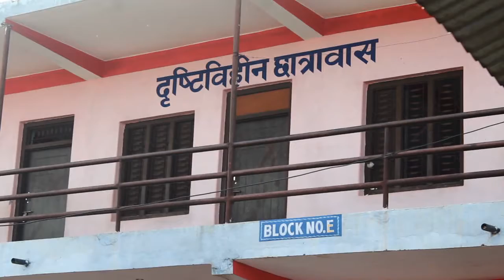Sayog Video Dang